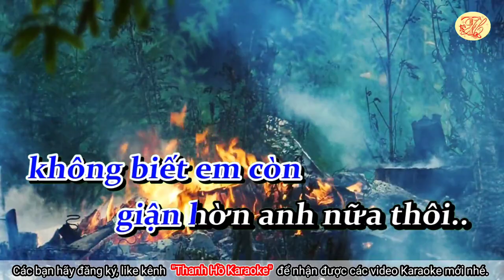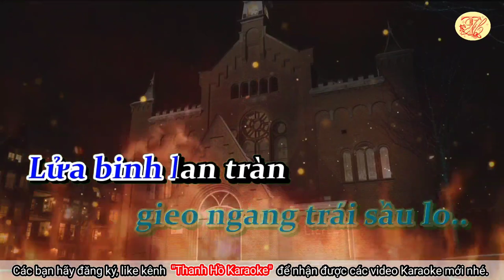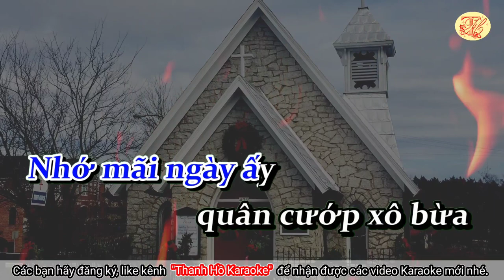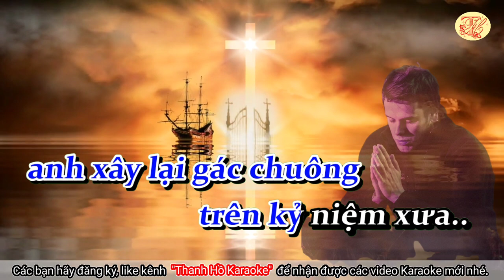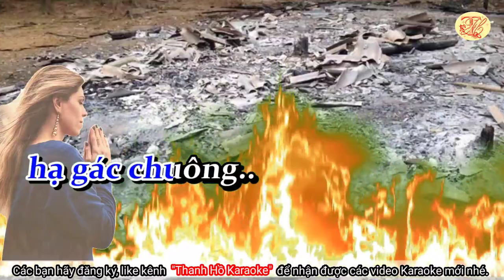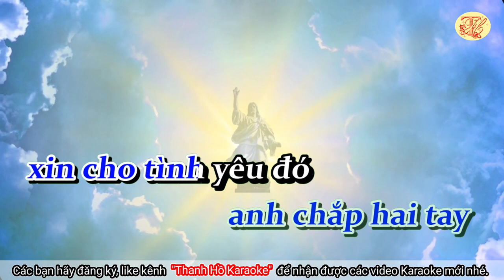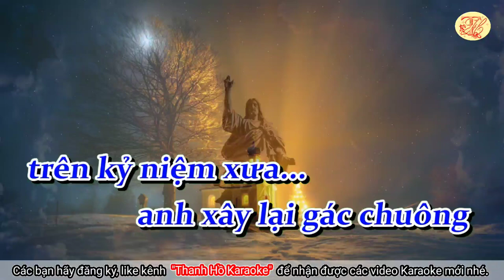Karaoke Bóng nhỏ Giáo đường - Tone Nam - Nhạc hay - Dễ Hát - Thanh Hồ Karaoke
Karaoke Bóng nhỏ Giáo đường - Tone Nam - Nhạc hay - Dễ Hát
Nhạc phẩm "Bóng nhỏ Giáo đường" của cố nhạc sĩ Nguyễn Văn Đông sáng tác năm 1967, lấy bút danh “Phượng Linh”. Đây là ca khúc được NS Nguyễn Văn Đông viết trong thời chiến, với tâm trạng một binh sĩ tác chiến nơi chiến trường xa. Giáng Sinh đang đến gần, nỗi nhớ nhà và nhớ người yêu da diết... Bóng nhỏ giáo đường lẩn khuất ở miền quê, nhưng bóng đức tin lại to lớn, có thể che rợp cả bầu trời rộng và lòng người.
Nguyễn Văn Đông là một trong những nhạc sĩ lớn nhất của nền Tân nhạc Việt Nam. Ngoài tân nhạc, ông còn tham gia vào 50 vở cải lương trước 1975. Ông sinh ngày 15 tháng 3 năm 1932 tại Sài Gòn, mất ngày 26 tháng 2 năm 2018 cũng tại đây
Quý vị muốn biết thêm thông tin, xin đọc tại đây